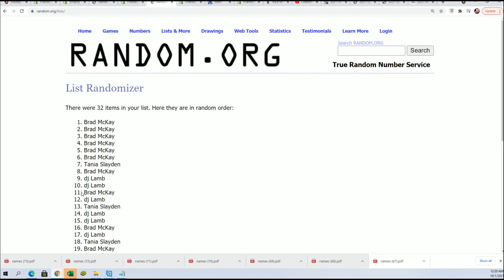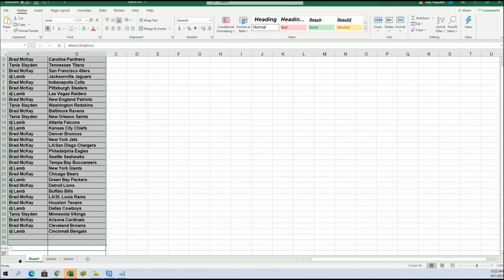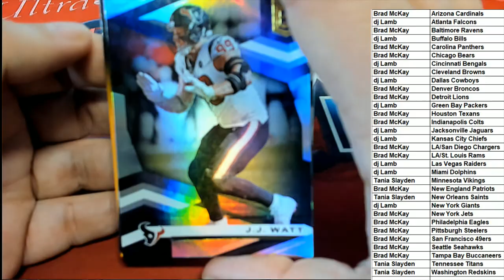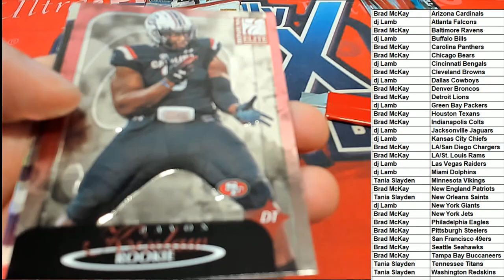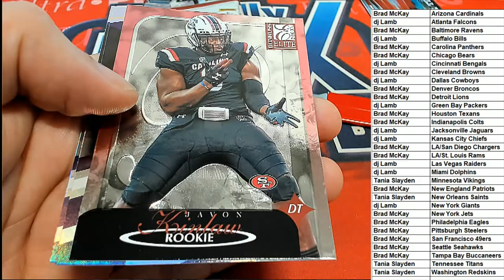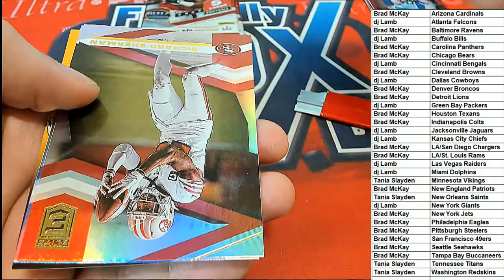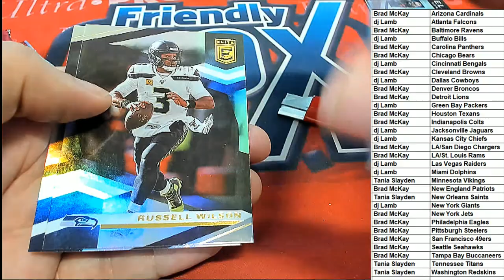2020 Panini Donruss Elite Football Hobby Tmall 20ELTMALLFB131